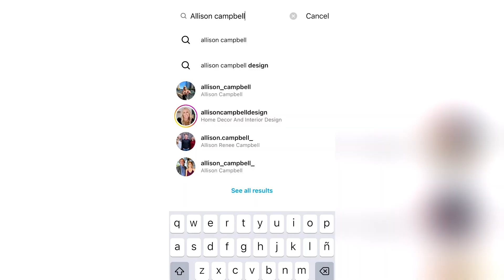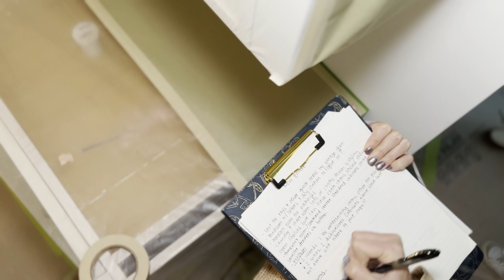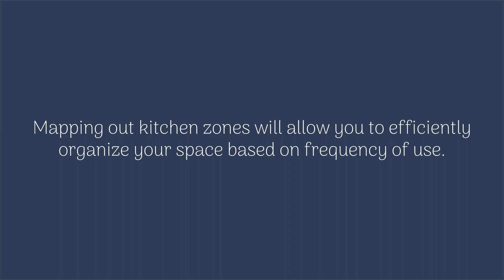Home Organizer & Interior Designer Make a Dream Home Move-In Ready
We, Reset Your Nest, a premier home organization company, partnered with Allison Campbell Interior Designs to make a dream home move-in ready for our clients.

This beautiful project mixes our love of beautiful, and functional, home organization and interior design to make every space of the home thought-out and curated to the client's life.

We were so excited to reveal this amazing home transformation to our clients and hope you follow along with our journey.

Reset Your Nest is a professional home organization business that creates beautiful and functional organized spaces curated to every client’s lifestyle. We believe living spaces should be just as functional as pantries and garages just as beautiful as kitchens.

Besides coming to your home and resetting your spaces, we love to share our home organization tips & tricks, home organization hacks, and home organization ideas. Follow along for more content!